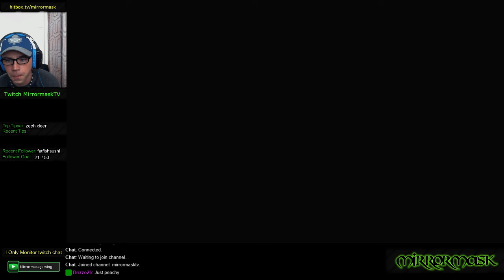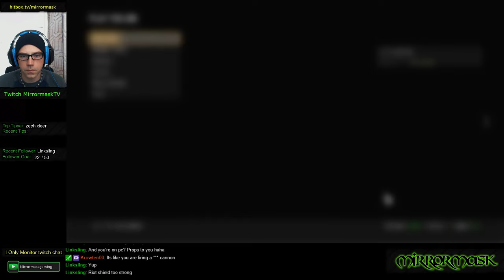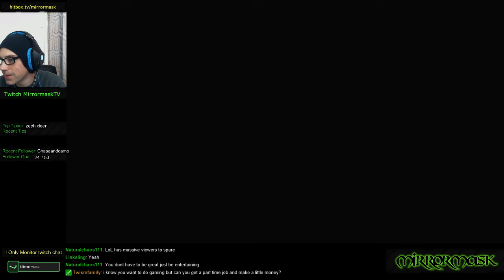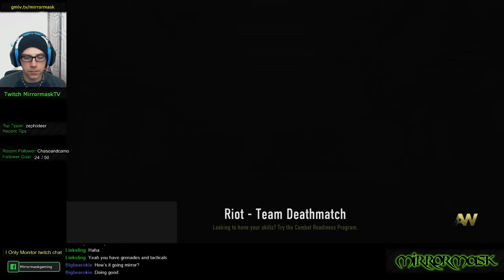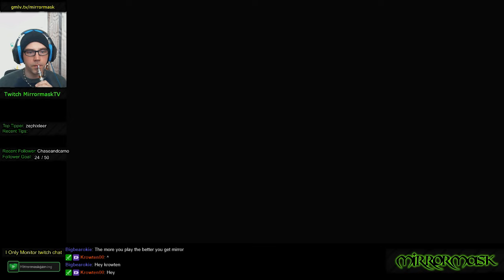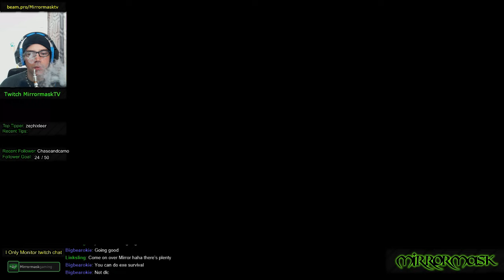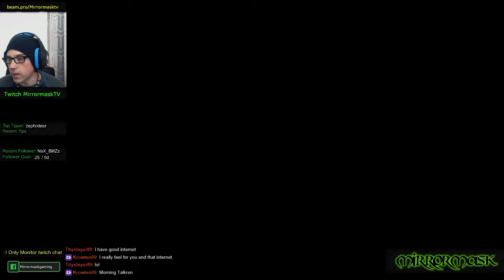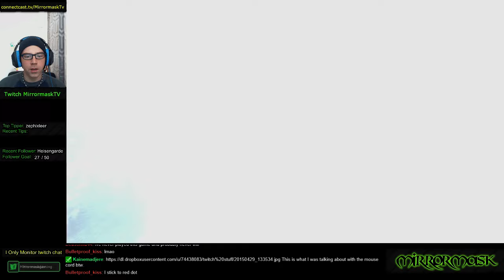We can be Heroes beam.pro/mirrormasktv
My Gear
Winter gloves
Summer gloves
Street Helmet
ADV Helmet
Scorpion ADV Helmet
Summer Jacket
ADV Jacket
ADV Pants
Helmet Bluetooth
Helmet Cam
Helmet Cam Case
Helmet Cam Mount
Helmet Mic
Body Armor
XT225 Rear Rack
Rear Top Case
XT225 Handlebar Riser
Handle Bar USB Charger
Over Glasses Sunglasses
Dual Lock Tape
Folding Mirrors